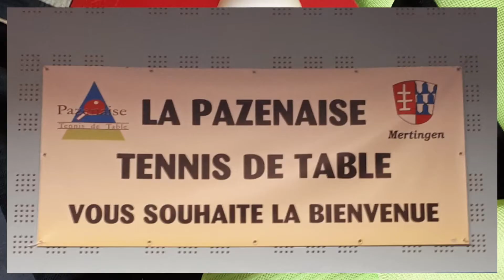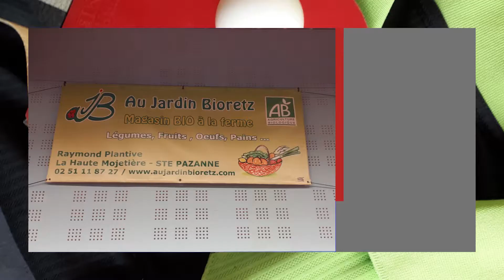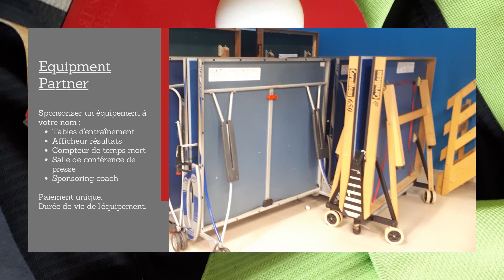2021 Sponsor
vidéo temporaire en attendant la version finalisée